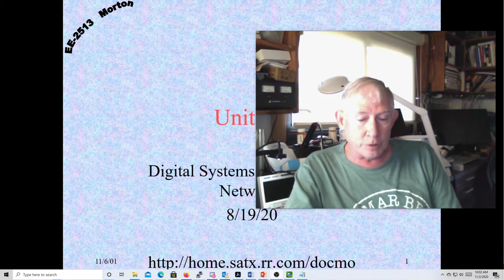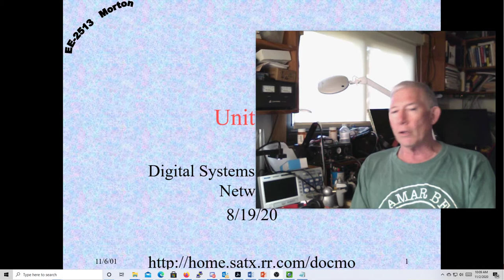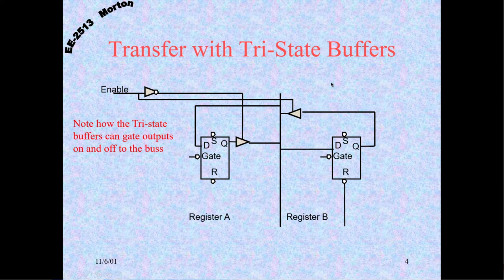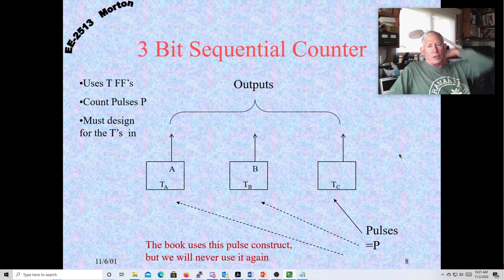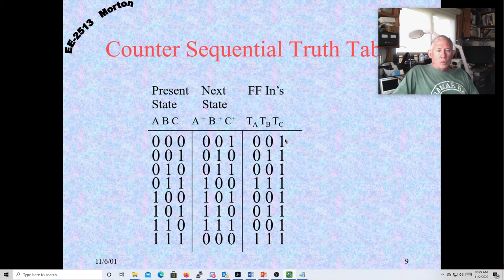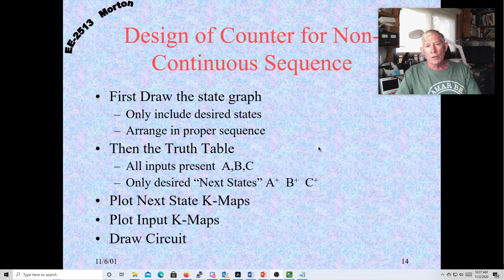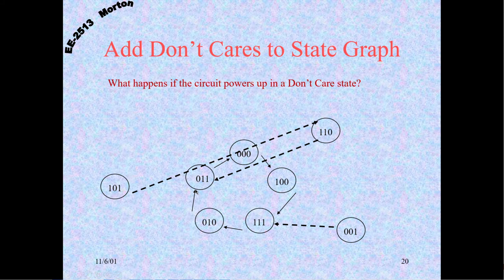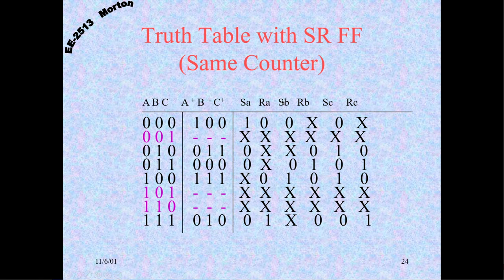2020 11 02 LogicDz #25